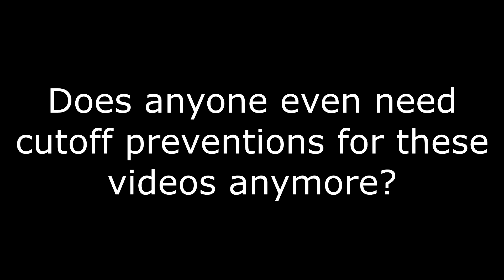Heavy and Soldier fight over their favorite food (Random Filler 1)